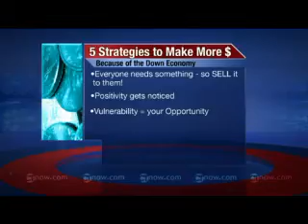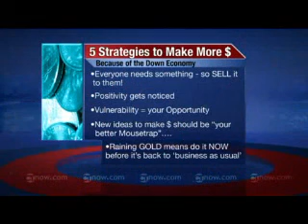Ways to Make Money in Lousy Economy on Fox News CT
Clint Arthur shares 5 strategies to make more money because of the lousy economy.